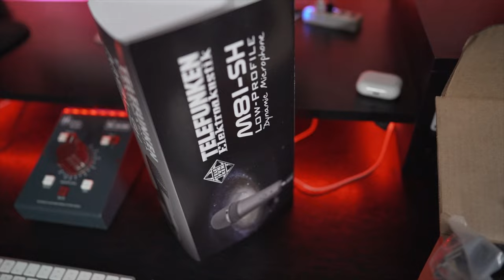Probamos el micrófono dinámico Telefunken M81-SH!!!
Este micrófono dinámico no puede faltar en tu estudio, ya que es súper versátil y lo podés usar para grabar absolutamente cualquier fuente de audio. ¿No nos creés? Mirá este demo y escuchá lo espectacular que suena!!!